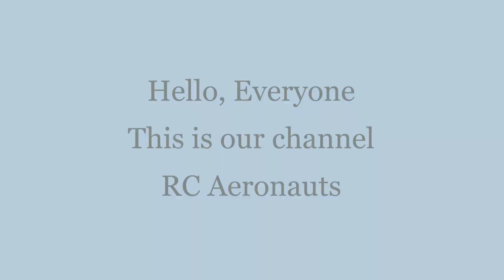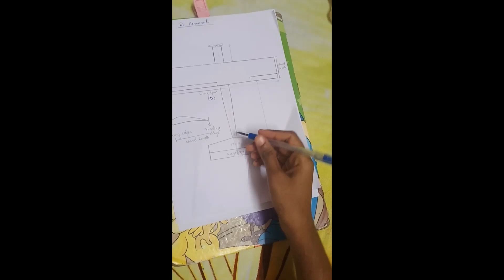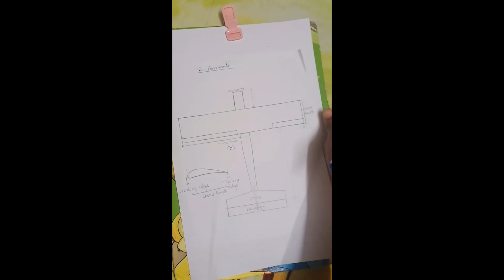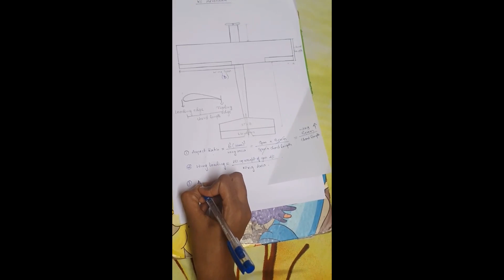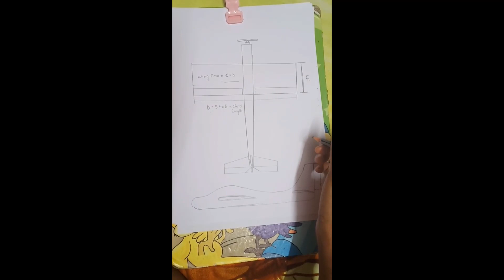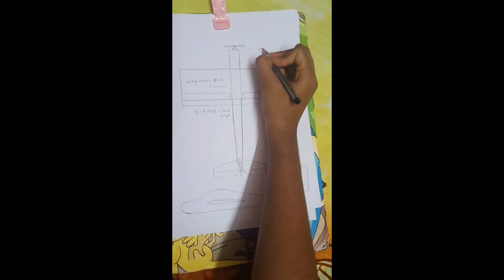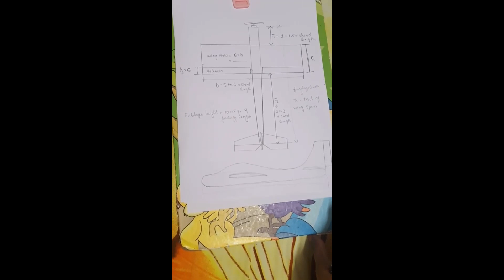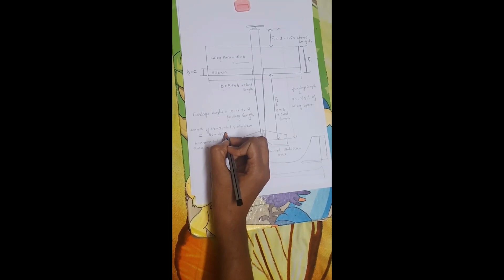HOW TO SIZE THE WING and other control surfaces # How to calculate the Dimensions of RC Plane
"Take the first step towards becoming an aeromodelling expert with our latest video! Aeromodelling can seem overwhelming at first, but with the right guidance, you'll be well on your way to creating your own custom-designed planes. Our video provides a comprehensive tutorial on airfoil analysis and tail sizing, so you'll have all the information you need to get started. We'll teach you how to use simple thumb rules to make your calculations, so you don't have to worry about any complicated math. For more advanced aeromodellers, we'll also touch on the Tail volume coefficient method, a tried and tested method for designing the perfect tail for your plane.

Don't let the learning curve intimidate you! Our video is designed for beginners, and we're here to help you every step of the way. So, don't wait any longer, and get ready to join the exciting world of aeromodelling. With our help, you'll be soaring high in no time!"

For the selection of Airfoils watch this video on our channel..